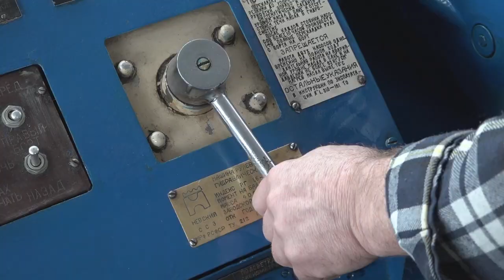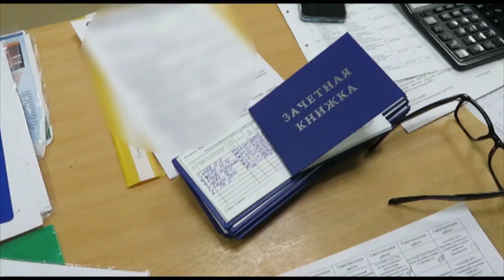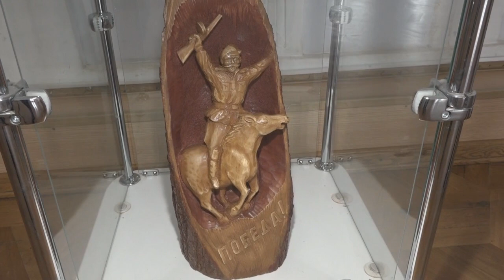3 апреля 2024 г.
Итоговый выпуск СТВ. 3 апреля 2024 года